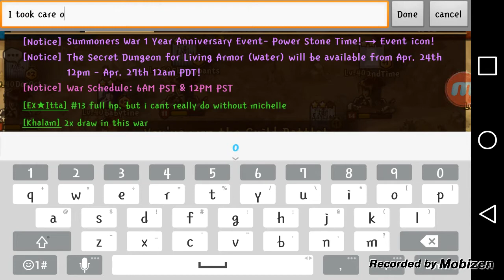Summoners War - Guild War #4 - *The Asylum*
Guild War Wednesday - Featuring *The Asylum*